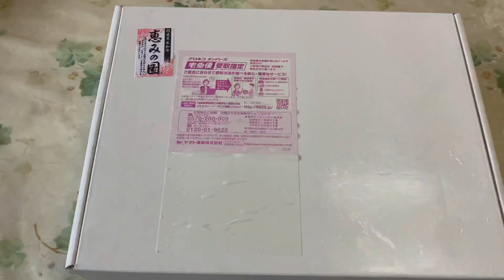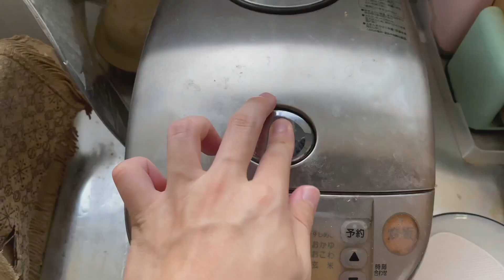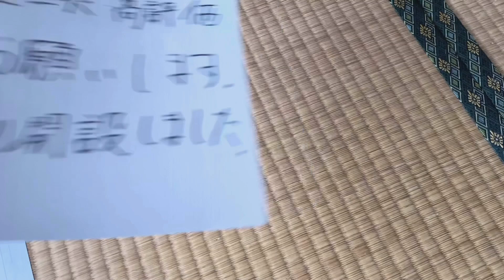国産黒毛和牛を台所で一人焼肉したら旨すぎて泣いた…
※私は成人しています。お酒は20歳になってから